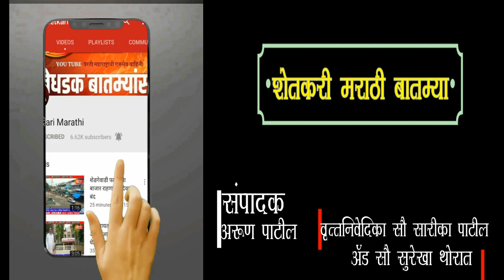दरेश्वर देवाची यात्रेची तयारी पूर्ण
बातमी पहा शेतकरी मराठी वर